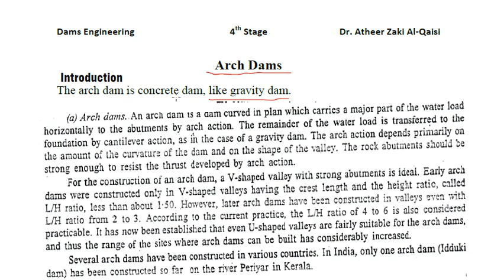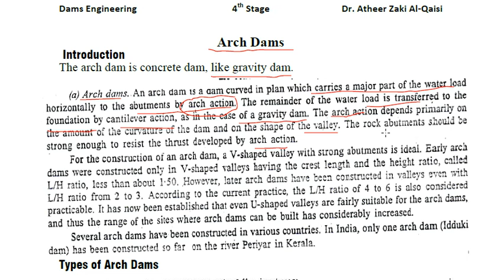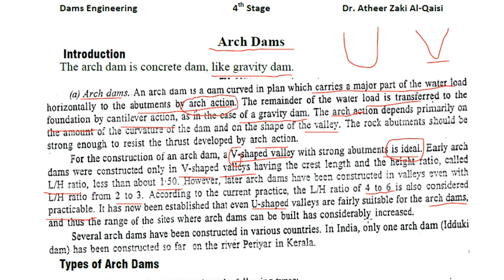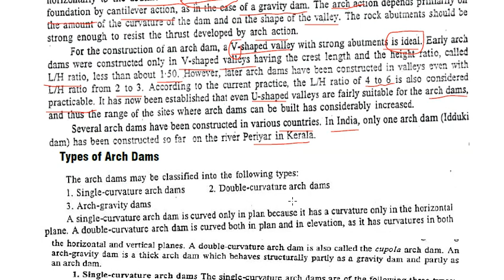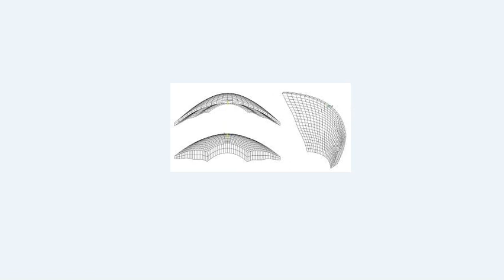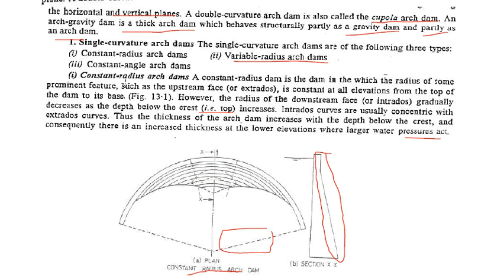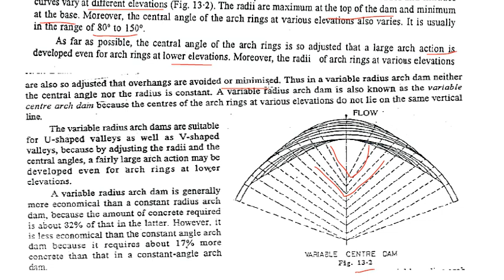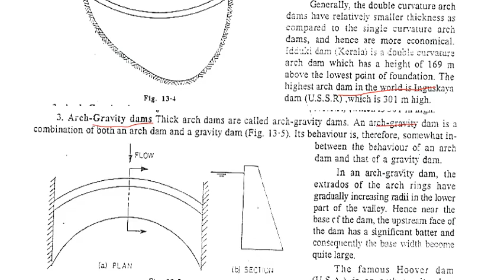Arch Dams - Part#1: General & Types السدود القوسية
محاضرة فيديوية رقم 1 توضح السدود القوسية وانواعها